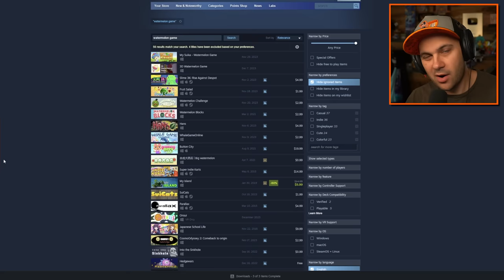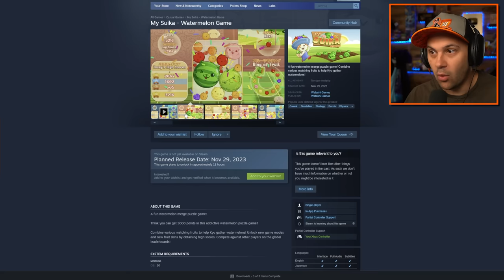Playing the WORST Watermelon Game Rip Offs (Suika Game)